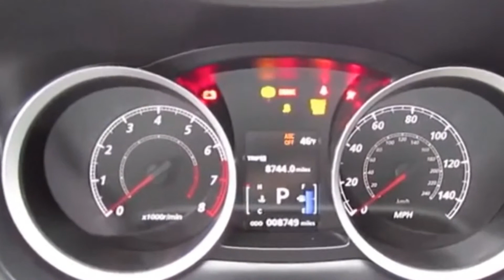DE NUEVO EN LA JUGADA...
SPECIAL THANKS TO SALMA, YOU´VE MADE THE DIFFERENCE ON THIS TRACK LOTS OF LOVE AND GRATITUDE.

GRACIAS MARÍA FERNANDA Y A TUS PAPIS POR SU APOYO.